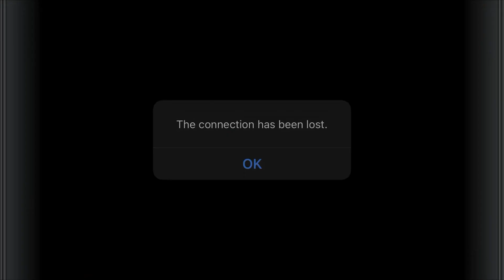Kofi2012 2024 January 25【Kofi2012player screen record】